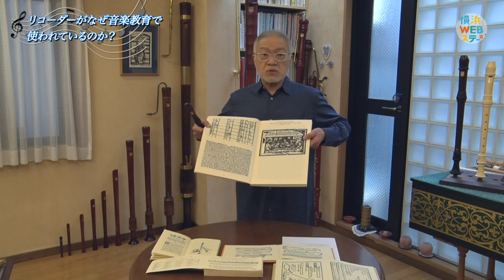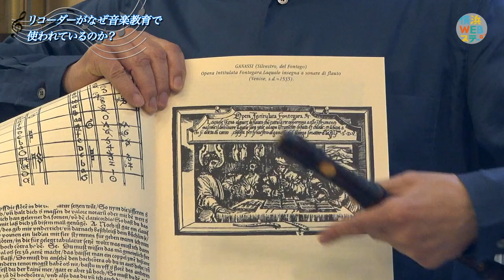吉澤実によるレクチャームービー《音楽教育としてのリコーダー》 Minoru YOSHIZAWA “Lecture about the recorder part4” ｜YWS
リコーダー界の第一人者・吉澤実による、レクチャームービー。
奥深いリコーダーの世界をご案内します。
公開中のリコーダーコンテンツと共にお楽しみください。

0:47～　理由①　発音が簡単なため、早期のうちに完成度の高い音楽体験ができる
1:48～　理由②　管楽器奏法の基礎を習得しやすい
2:23～　理由③　歌唱法と共通しているため、音楽表現法を学びやすい
3:40～　理由④　多種多様なアンサンブルの展開が容易にできる
5:25～　理由⑤　中世から現代までの豊富なレパートリーを持つため、幅広い年齢の人々の知的好奇心や美的要求を満たすことができる
6:34～　理由⑥　古楽や現代音楽の演奏だけではなく、教材としての要素を持つ

【22-D】
吉澤実（リコーダー）
Minoru YOSHIZAWA, Recorder

バーチャル版芸術フェスティバル事業
「横浜WEBステージ」

主催：横浜みなとみらいホール（横浜市芸術文化振興財団）
共催：横浜アーツフェスティバル実行委員会